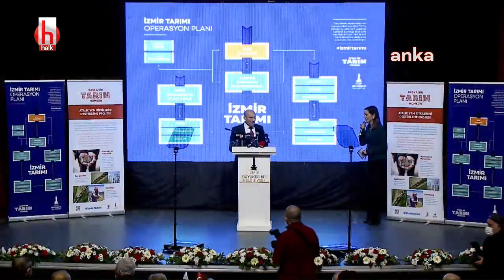Tunç Soyer: Bu ülkenin her karışını korumak için, başkaldırıyoruz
İzmir Büyükşehir Belediye Başkanı Tunç Soyer, Küçük Menderes ziyaretlerinin ikinci durağı olan Ödemiş'te kuraklığa ve yoksulluğa karşı 'İzmir tarımı' başlıklı strateji ve eylem planını açıkladı. İzmir’den başlayarak tüm Türkiye’de yeni ve farklı bir tarım ekonomisi inşa etmeyi amaçladıklarını vurgulayan Soyer, "Memleket toprağının her karışı kutsaldır. Bu ülkenin her karışını korumak için mücadelemizi son nefesimize kadar sürdürmeye kararlıyız. Başkaldırıyoruz" dedi.